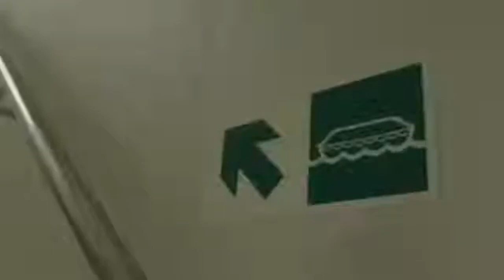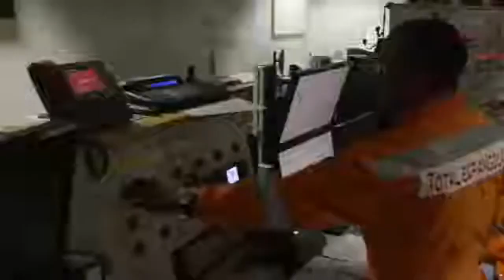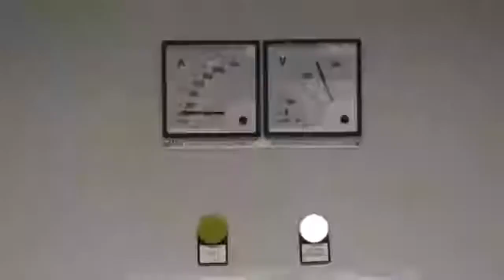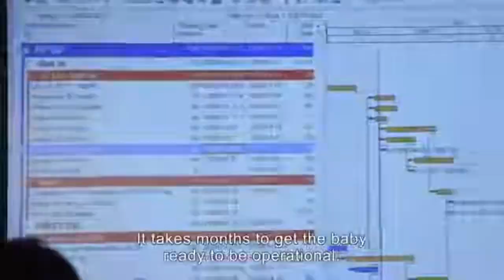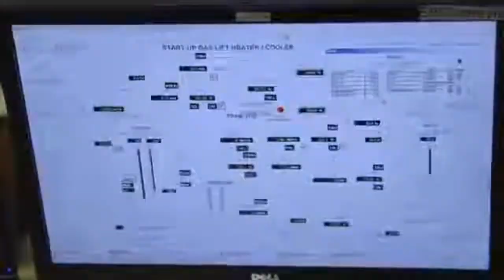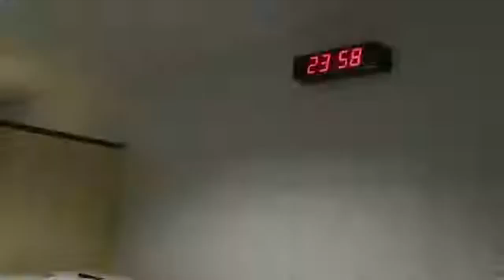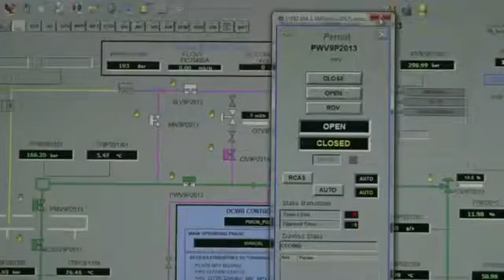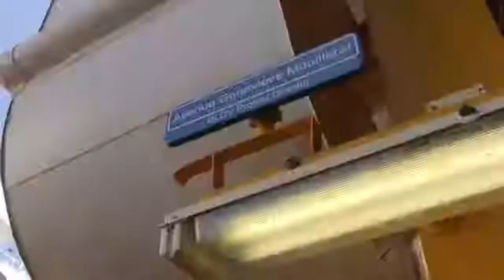Commissioning and First Oil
FPSO CLOV - Cravo, Lirio, Orquidea and Violeta

Coordinates : Latitude / Longitude: -7.463248° / 11.56756°
Area: WAFR - West Africa
Status: Moored
IMO: 9630951
Vessel Type : Detailed: Floating Storage/Production
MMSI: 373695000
Call Sign: 3EXU4
Flag: Panama
Weight: 120,000 tons.
Gross Tonnage: 196,372
Summer DWT: 214,000 t
Length x Breadth : 305 x 61 m
Year Built: 2013
Builder : DSME
Design Life : 20 years

Production capacity: 160,000 barrels/day.
Water injection capacity: 319,000 barrels/day.
Storage capacity: 1.78 million barrels.
Gas compression capacity: 6.5 million cubic meters/day.
Maximum number of crew members: 240.

Project Timeline
July 2010: The performance phase begins with the awarding of the major contracts.
June 2011: Construction of the FPSO components begins at the Paenal shipyard in Angola.
July 2011: Construction of the FPSO’s hull begins at the DSME shipyard in Okpo, South Korea.
August 2012: Drilling begins.
November 2012: The offshore installation campaign gets underway.
August 2013: The FPSO leaves South Korea, headed for the Paenal shipyard.
November 2013: The FPSO arrives at Paenal.
June 2014: Production begins.
Third-quarter 2016: Drilling ends.

CLOV deepwater megaproject in Block 17 offshore Angola, which cost USD 8.4 billion to first oil.